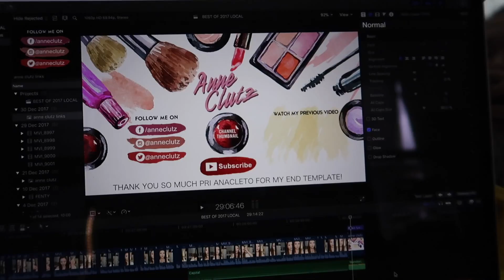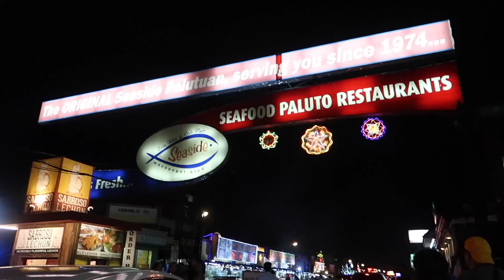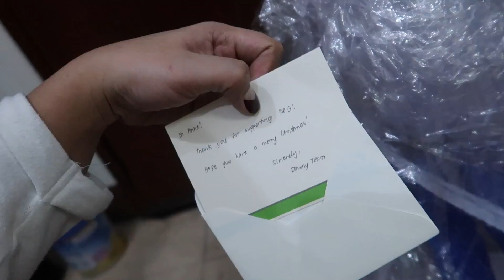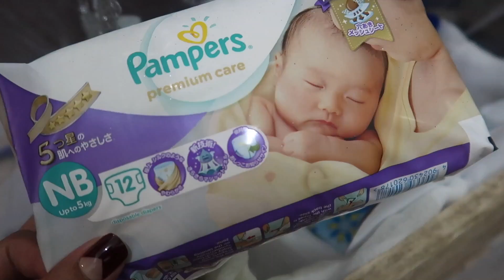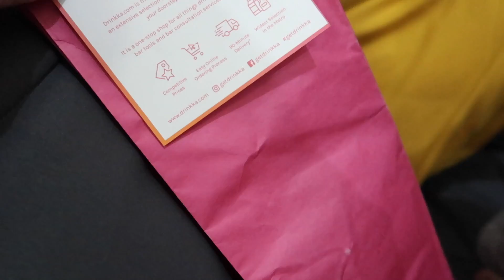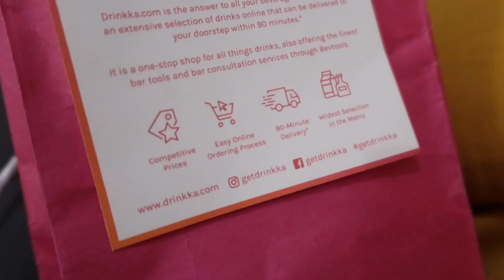JOO'S FIRST HAIRCUT! - anneclutzVLOGS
FILMED:  December 30, 2017 (VLOG 1477)